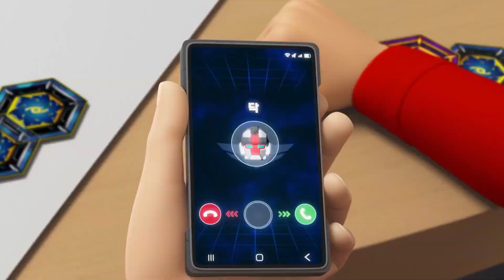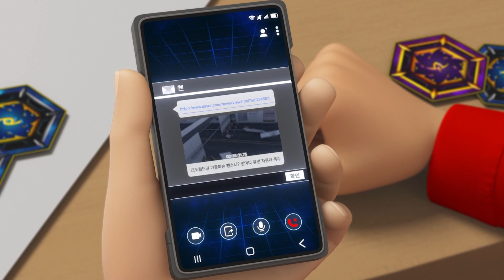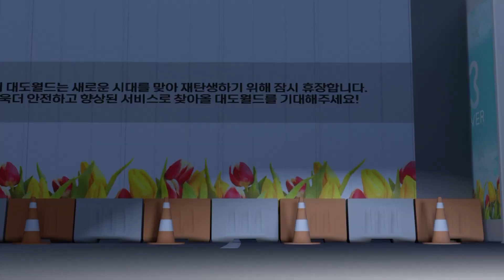"Ortak Savaş" | Tobot: Büyük Şehrin Kahramanları Sezon 2 Kısım 1 | Bölüm 4